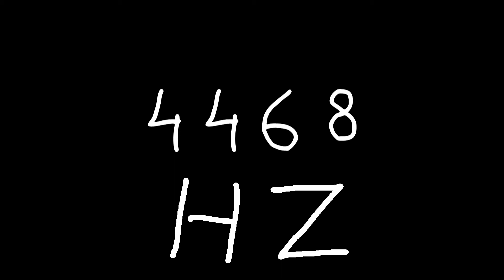4468 hz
Just sound.

chords
sounds
noise
tone
noises
tones
audio
wave
waves
sin
sine
sinus
sinoid
heart
heartbeat
resonancy